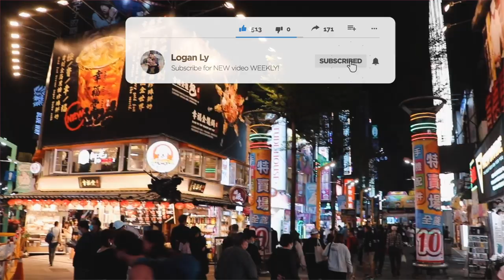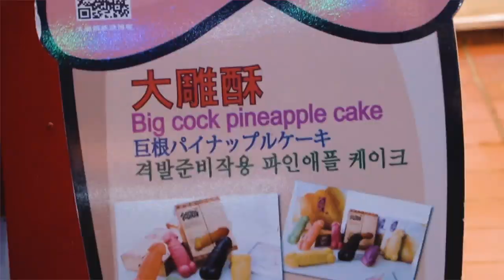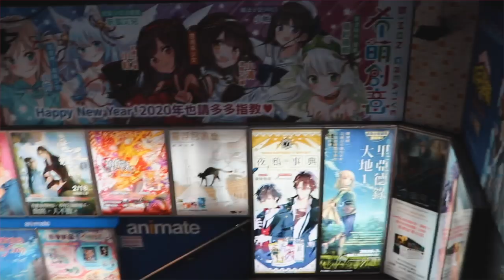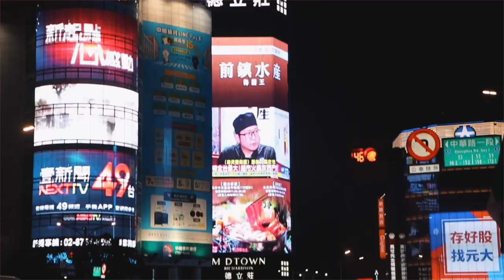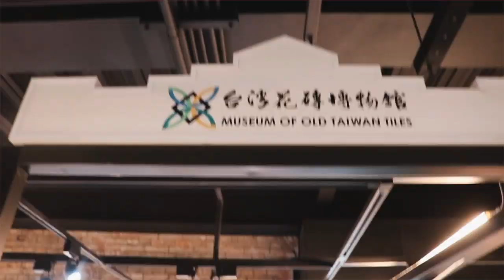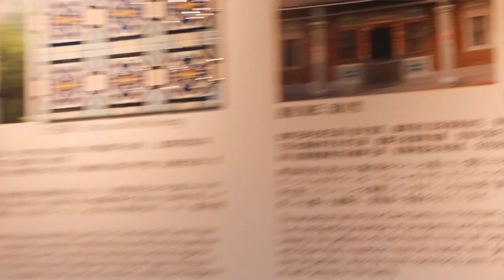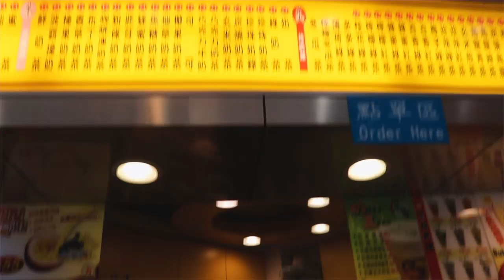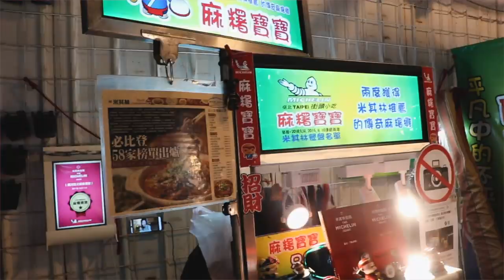GAY BOYFRIENDS FELL IN LOVE WITH TAIPEI, TAIWAN | Vlog 106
It's a madly electrifying city of kitsch, beauty, and high speed energy as we fall deeply in love with Taiwan's capital, Taipei!